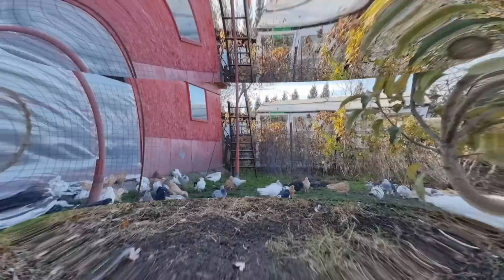Голуби бывает и так когда слепой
Слепой или нет но прозевал атаку Сапсана а голубей в небе минимум сотня. Вот так бывает довольно часто и за большим количеством голубей в небе уследить просто не реально. Был это тот сапсан которого показывал или же другой сказать сложно. Хотя и время было уже 9 утра но как нестранно сапсан прилетел чего не делал раньше. Голубя конечно жалко, тем более опять забрал жёлтого и это ещё нет морозов и снега а дальше будет только хуже. Ну и та молодёжь показанная в ролике как и сказал наверное 95% до весны не доживут. Вот в этом ролике показана не простая жизнь моих голубей pigeons голуби владикавказ 15 rus#